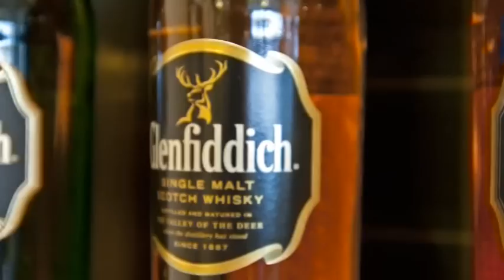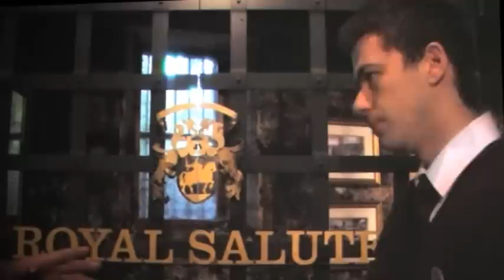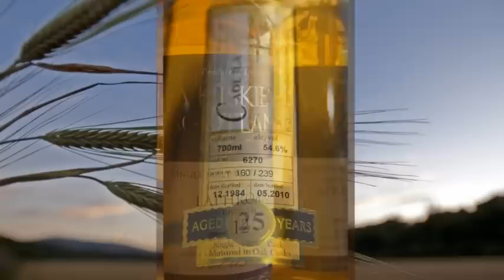Speyside Whisky 2011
Speyside is the area around the river Spey in north-east Scotland and has more whisky distilleries than any other region. The area takes its name from the river Spey, most distilleries actually use water from other sources in the production of their single malts.
Speyside malt whisky tends to be sweet, not very peaty, and often with fruity aromas.